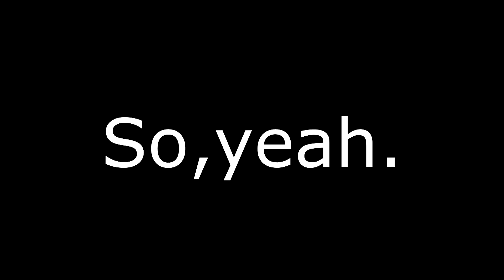Madness Nations Montage [Minecraft]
So yeah, just a small montage.